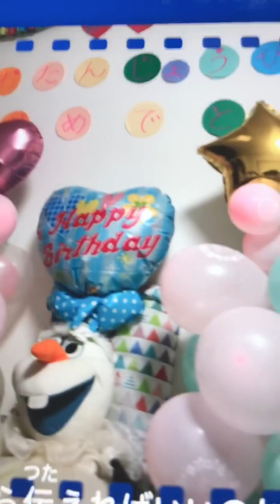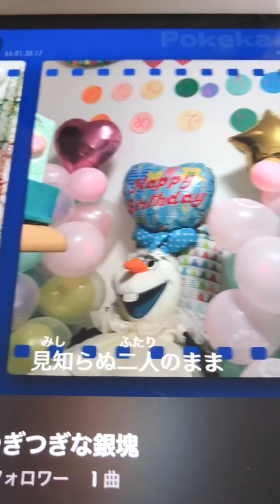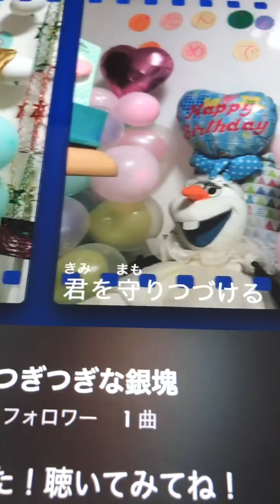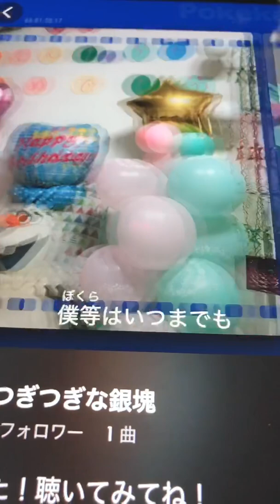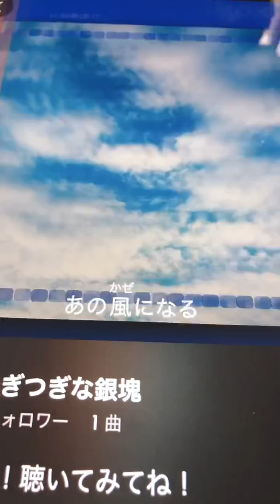ラブストーリーは突然に❤️